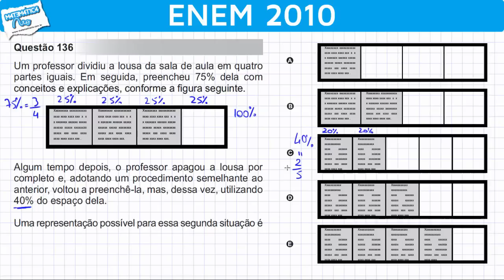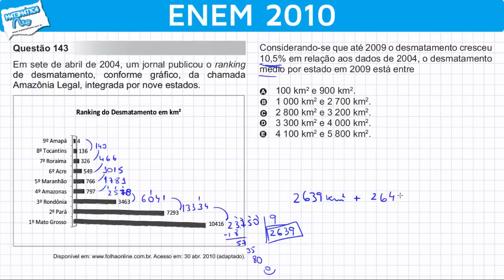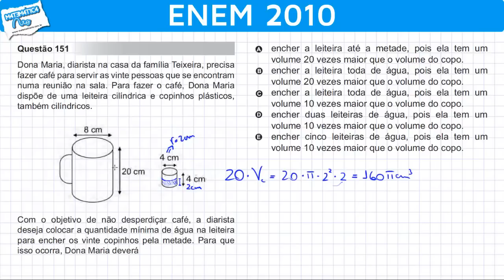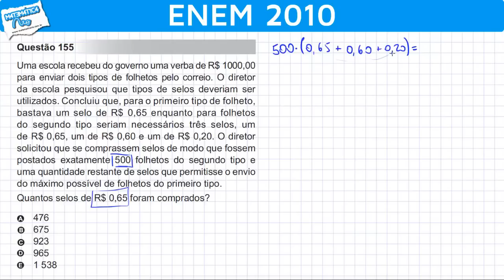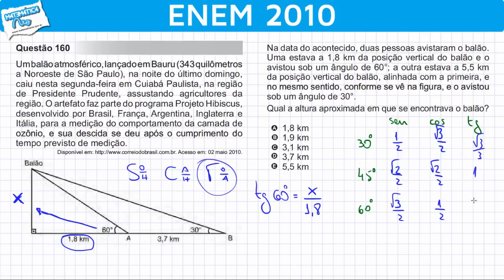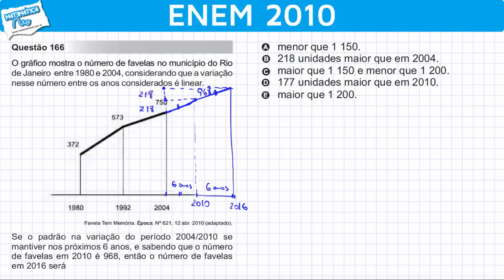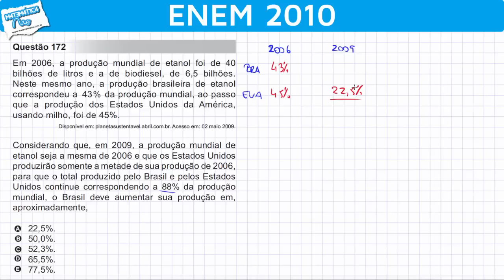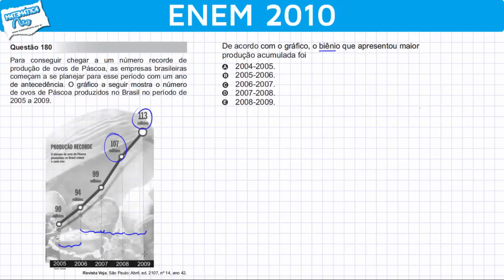TODAS AS QUESTÕES DE MATEMÁTICA DO ENEM 2010 RESOLVIDAS | Matemática Rio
Confira todas as questões da prova de matemática do ENEM 2012 resolvidas pelo professor Rafael Procopio, que pode servir como revisão de matemática para o próximo ENEM, além de você ter contato com a maneira como o Exame Nacional do Ensino Médio cobra os diversos conteúdos de matemática. Como referência, consulte a prova azul. Vamos juntos!

Matemática Rio é um canal com aulas online de matemática, totalmente grátis e criativas! Aprenda em alguns minutos conteúdos cabeludos e domine a Matemática!